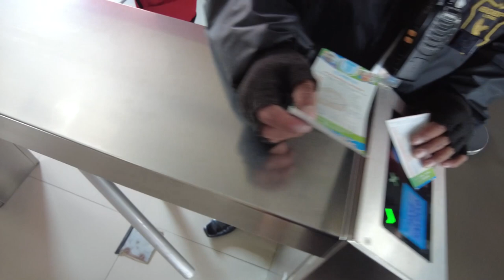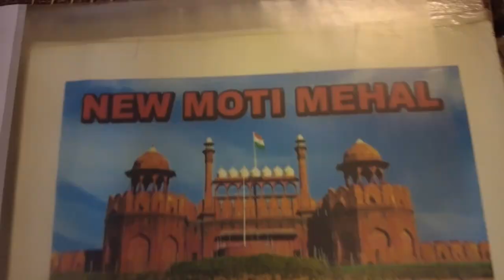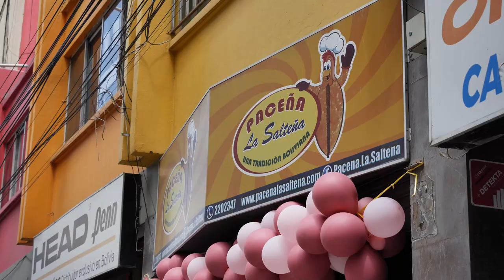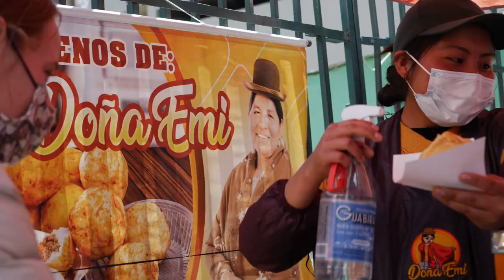#27 LA PAZ BOLIVIE: DECOUVERTE & BONNES ADRESSES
Aujourd'hui, nous vous retrouvons dans un nouveau VLOG voyage.
Il s'agit de notre 7ème pays : la BOLIVIE !🇧🇴
Et plus précisément dans la ville de LA PAZ et ses alentours.
Dans cette vidéo, nous vous expliquons les activités à faire à proximité, les endroits où manger par cher (avec ses spécialités) etc ! 💪😉

ACTIVITÉS GRATUITES
• LUCHA LIBRE
• MERCADO DE LAS BRUJAS
• PLAZA MAYOR DE SAN FRANCISCO
• MERCADO LANZA & 16 JULIO
• PLAZA MURILLO
• VALLÉE DE LOS ANIMAS
• MIRADOR KILLI KILLI

ACTIVITÉS PAYANTES
• ROUTE DE LA MORT (VTT)
• VALLE DE LA LUNA
• TÉLÉPHÉRIQUE
• RUINES TIWANAKU
• NEVADO ILLIMANI
• HUAYNA POTOSÍ

HÉBERGEMENT 🛏
* RIXAA hôtels

Notre spécialité ? Vous transmettre nos astuces, bons plans pour vous loger et manger à petit prix, tout ça dans la bonne humeur 💪😌🌍
Si vous avez besoin de plus de visuel ou détails sur le budget dépensé, vous pourrez retrouver nos fiches pays / villes dans les stories permanentes de notre Instagram.

NOTRE MATERIEL:
PANASONIC LUMIX G9
DJI POCKET 2
DRONE DJI MINI 2
VIDEOMICRO RODE
ORDINATEUR DELL XPS 15 (9500)
SAC WANDRD PRVKE 21L V2